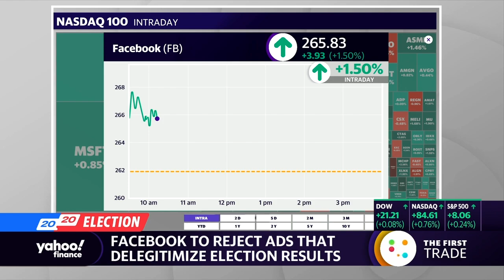Facebook to reject ads that delegitimize election results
Yahoo Finance's Ines Ferre breaks down the latest news on Facebook's efforts to combat election misinformation.